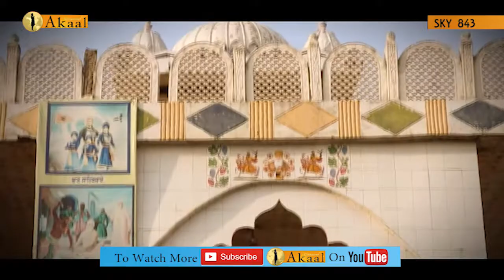Gurdwara Bhai Bachitar Singh | Akaal Channel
Gurdwara Bhai Bachitar Singh